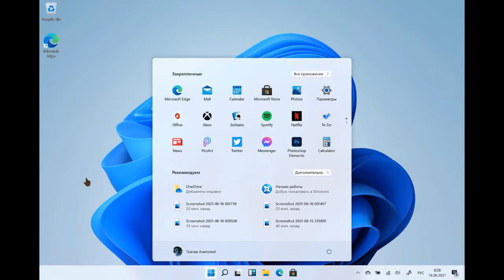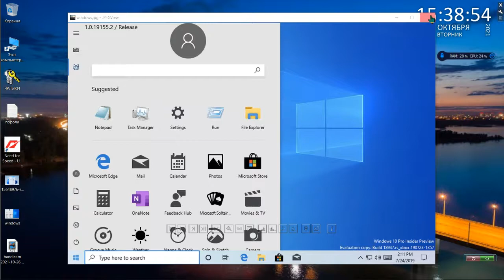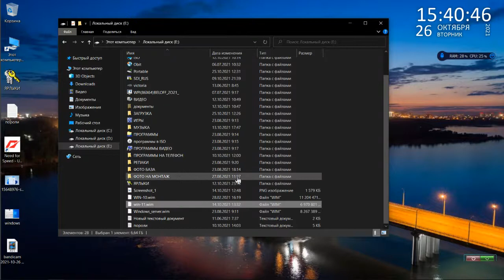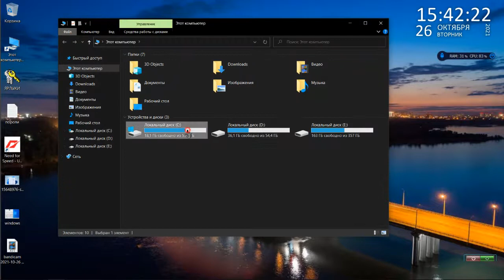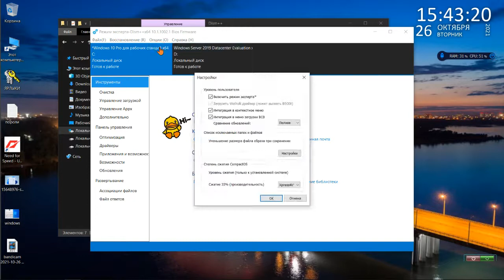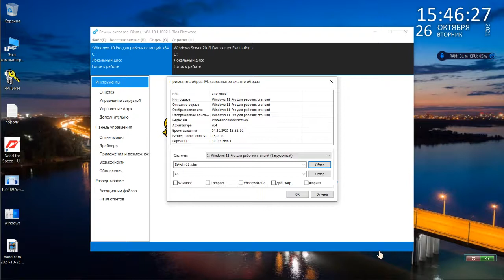Win -11Pro for Workstations на все системы за 15-20 минут,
без установки и обновления всё на видео!!!
 Without installing and updating everything on video !!!                                              Win -11Pro for Workstations On all systems without jambs for 15-20 minutes
переустановленные DefaultTTL -65 для мобильного  интернета бесплатной раздачи!!!
Видео как устанавливать нэт. Reinstalled  DefaultTTL -65 for the Mobile Internet Free Distribution !!! Установлен антивирус  Касперский